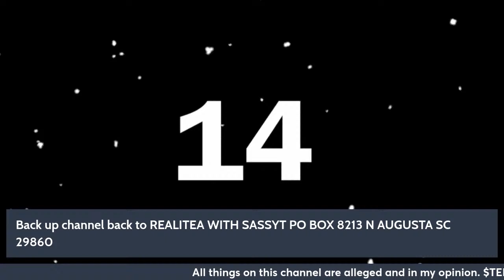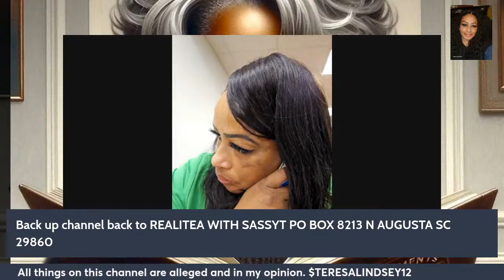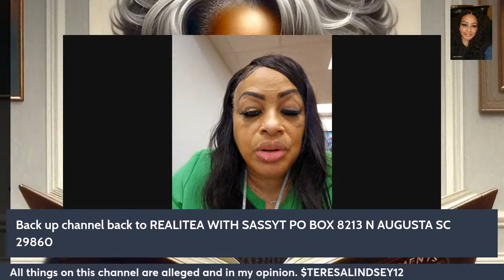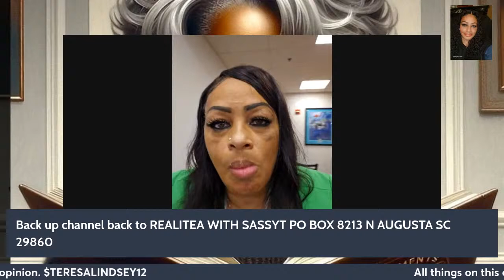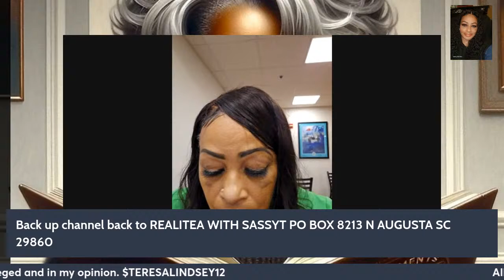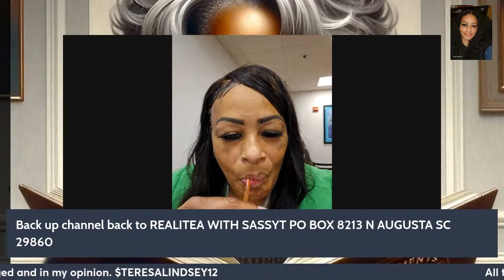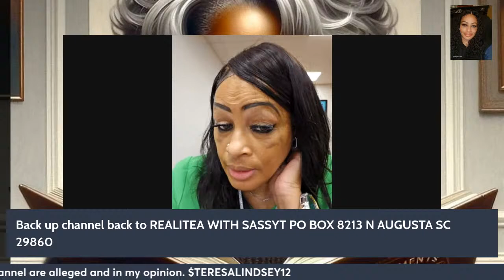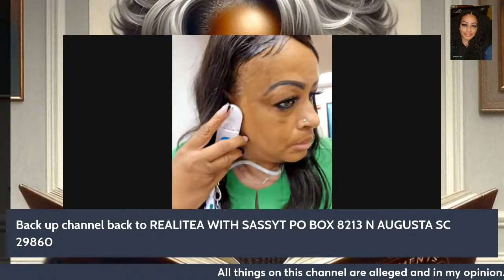HEYYYYY TEAKREW ITSSSAAAHHHH LUNCH TIME LIVE